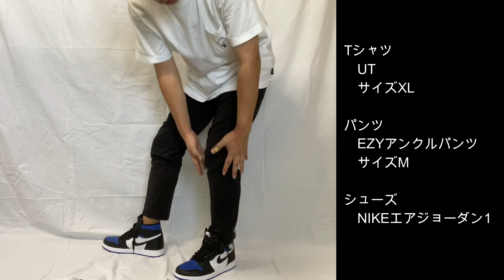【ユニクロ】黒スキニーは不要！この1本があれば良い！超定番EZYアンクルパンツ紹介＆その他パンツ履き比べスニーカーコーデ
【使用音楽】
・ユーチューブオーディオライブラリー

EZYアンクルパンツ（ウルトラストレッチDRY EX）

EZYジョガーパンツ（ウルトラストレッチドライEX

ウルトラストレッチアクティブジョガーパンツ